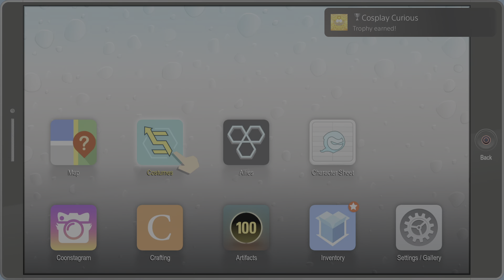South Park: The Fractured But Whole_20220715001408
Cosplay Curious (SILVER)
Wear costume pieces from 3 different sets at once